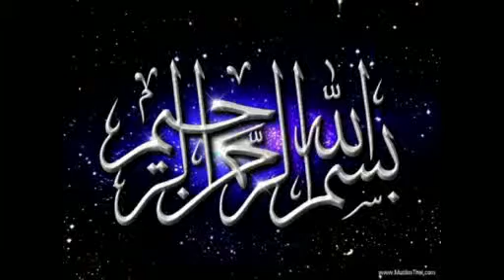Abdessalem SOUIKI- Mosquée de Massy - 14/03/2014 - La transaction sacrée et l'âme...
Conférence Abdessalem SOUIKI
sujet: {La transaction sacrée et les qualités de l'âme agréée}
Sourate: {La Répentir: 111; 112}
Vendredi 14 mars 2014
Mosquée de Massy